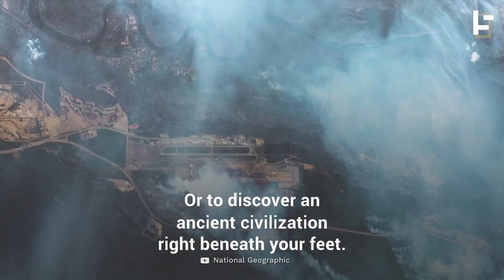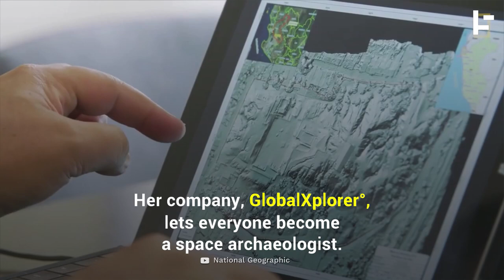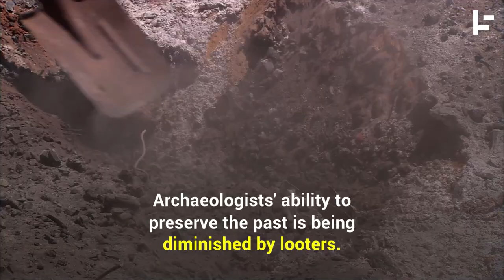Rediscovering Our History Through Archaeology from Space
Imagine being able to rewrite history. Or to discover an ancient civilization right beneath your feet. Dr. Sarah Parcak is finding the undiscovered, where no one ever thought to look: space.

National Geographic Explorer and TED Prize-winner Dr. Sarah Parcak welcomes you to the exciting new world of space archaeology, a growing field that is sparking extraordinary discoveries from ancient civilizations across the globe.

In Archaeology from Space, Sarah Parcak shows the evolution, major discoveries, and future potential of the young field of satellite archaeology. From surprise advancements after the declassification of spy photography, to a new map of the mythical Egyptian city of Tanis, she shares her field’s biggest discoveries, revealing why space archaeology is not only exciting, but urgently essential to the preservation of the world’s ancient treasures.

Parcak has worked in twelve countries and four continents, using multispectral and high-resolution satellite imagery to identify thousands of previously unknown settlements, roads, fortresses, palaces, tombs, and even potential pyramids. From there, her stories take us back in time and across borders, into the day-to-day lives of ancient humans whose traits and genes we share. And she shows us that if we heed the lessons of the past, we can shape a vibrant future.

ABOUT SARAH PARCAK

Sarah Parcak is a Professor of Anthropology at the University of Alabama at Birmingham, CEO of Globalxplorer, and Director of the Joint Mission to Lisht (Egypt). Her remote sensing work has been the focus of three BBC specials covering Egypt, ancient Rome, and the Vikings. She is a Fellow in the Society of Antiquaries, a 2014 TED Senior Fellow, the winner of the 2016 TED Prize, and a National Geographic Fellow.

PRAISE FOR ARCHAEOLOGY FROM SPACE

“Her writing is full of evocative anecdotes and personal insights gleaned from years of experience in dusty trenches as well as behind the computer screen, poring over satellite images... Throughout the book, Parcak’s love for her work and the people she studies is evident, and her enthusiasm is contagious. From Vikings in Iceland and Canada to amphitheaters in Italy and back to her first love, pharaonic Egypt, she brings both the present and the past to life." —Science Magazine

"This book is so much more than the memoir of a dedicated archaeologist—it’s an open invitation for all of us to become explorers. She has pioneered crowd source archaeology, and shows how we can join her on the adventures of discovery that we've always dreamed about."
—Peter Jackson, Academy Award-winning director

“This is a fascinating glimpse into a young field just as its technological possibilities are exploding…By panning out, we perceive what’s invisible on the ground: features that relate not just to the physical landscape, but to the history of humanity, and our relationship with Earth.”
—Nature

“I once had the privilege of accompanying Sarah Parcak on an archaeological dig in Lisht, Egypt. It was an adventure straight out of the movies. In Archaeology From Space, Parcak takes readers on a similar adventure, at once down to earth and out of this world. With wit and breezy elegance, she takes you around the world, back in time and out into space. She’s a time traveler and a captivating writer.”
—Bill Whitaker, 60 Minutes

"Sarah Parcak is a scientist, an historian, and an explorer—but above all, she is a writer. Her work illuminates our past, and in so doing, helps us to understand our future. Lively, generous, and inspiring."
—Jennifer Finney Boylan, author of She’s Not There and Long Black Veil

"A crash course in the amazing new science of space archaeology that only Sarah Parcak can give. This book will awaken the explorer in all of us.”
—Chris Anderson, Head of TED

“Divining clues about what’s hidden beneath the earth from satellites high above, Parcak takes the reader on a worldwide adventure through our shared and ancient past. With delightful wit, infectious wonder, and a big dose of wisdom about where we’re headed, she offers anyone with a computer the chance to become a virtual Indiana Jones.”
—Juli Berwald, author of Spineless: The Science of Jellyfish and the Art of Growing a Backbone

“Part memoir, part pop-history, Sarah Parcak's writing bursts with enthusiasm and illuminates her pioneering research that seems more like science fiction than the hard science it is. Reading this book makes me want to become a space archaeologist!”
—Steve Brusatte, University of Edinburgh paleontologist and author of the New York Times bestseller The Rise and Fall of the Dinosaurs

“Fun and informative, full of interesting nuggets and personal anecdotes from the brightest star in space archaeology, this is a book unlike any other. Highly recommended!"
—Eric Cline, author of 1177 BC